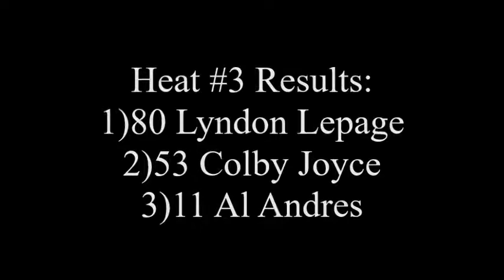Hobby Heat #3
Fanside footage of the third Hobbystock heat at Outlook Motor Speedway.

Recorded on May 21st/2017 at Outlook Motor Speedway